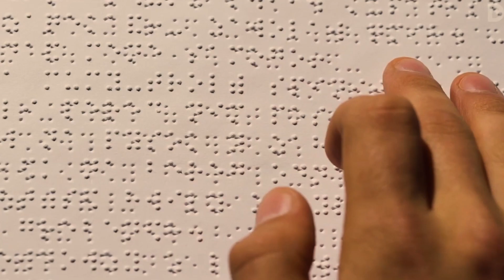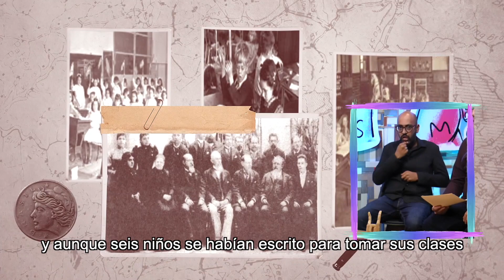Personas Sordas | ¿Tienes señal? | SMRTV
¡Seguimos con la conmemoración del Día Nacional de las Personas Sordas!

Nos visitó la maestra Teresa López, subsecretaria de Educación Básica del Estado quien nos explica cómo apoyan a las personas con discapacidad.

Y también Sofía Moreno nos comparte su experiencia en Fuerza Sorda A.C.